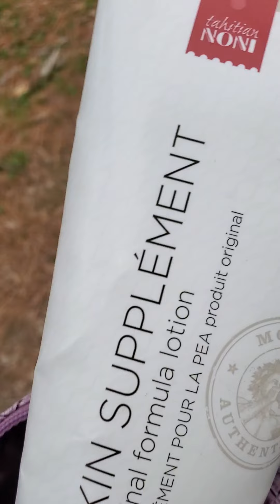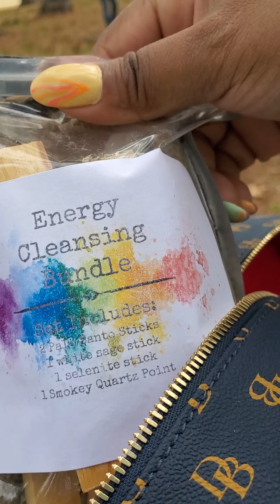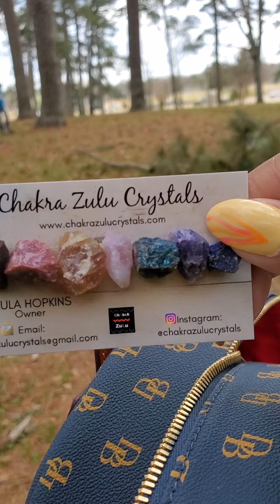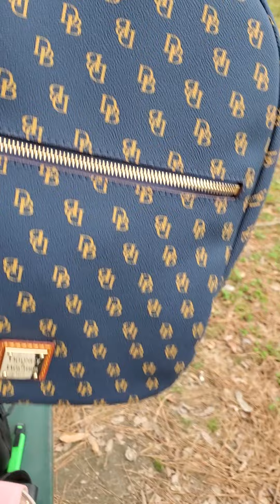WIMB Dooney and Bourke Ronnie Backpack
Join my facebook group "Stories Behind the Dooney."

Don't forget to sign up for savings on your purchases.  Use my referral